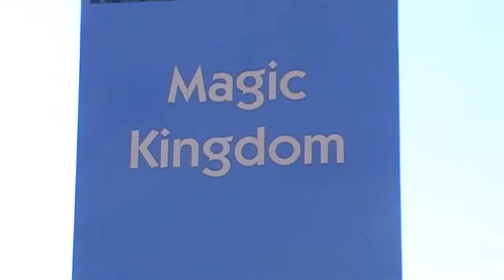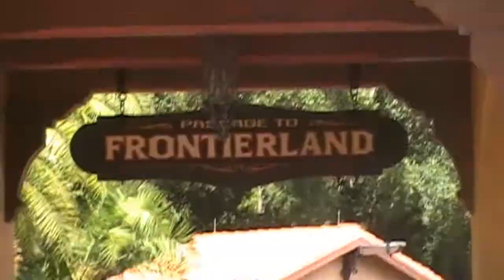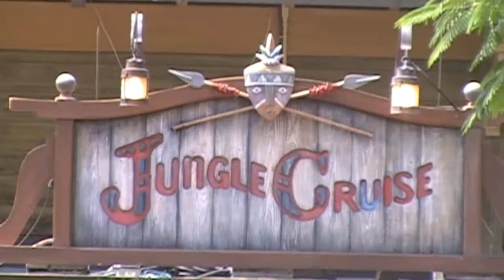Walt Disney World Holiday 2012 - Day 8 (Part 1) - Magic Kingdom & Hollywood Studios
This was our 8th day of our holiday to Florida in August 2012.  Part 1
It was our last full day at the parks and we aimed to make the most out of it.  We set off early to Magic Kingdom to make sure we did all the rides we wanted to do.  Jungle Cruise, Space Mountain, Splash Mountain, Big Thunder Mountain, Main St Bakery (lovely). Busy day and then headed off to Hollywood Studios for the evening and hopefully watching Fantasmic after it was cancelled last night.  We also managed to get a number of rides on Rock N Roller Coaster and Tower and Terror.  It was a great way to spend our last night in Disney.  Brilliant, brilliant, brilliant holiday...